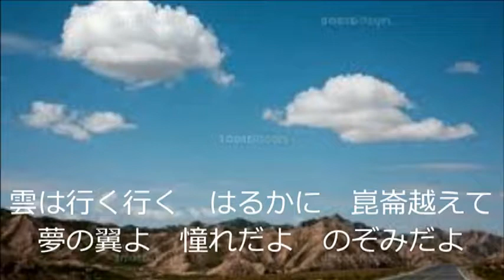崑崙超えて カラ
懐かしく恋しき昭和よ